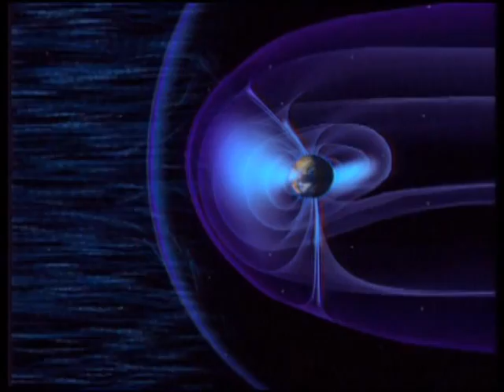The Sun: Heat, Light & Life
The Sun is our lifeline -- the source of most energy from our planet. The light and heat of the sun travels 93 million miles to Earth in just eight and a half minutes. Without the energy that comes from the sun, the Earth would be desolate. Without the sun's rays, the Earth would be dark and cold. Life as we know it would be impossible. Directly or indirectly, the sun furnishes most of the energy which supports life on Earth. This program explains some of the latest theories behind the raging nuclear reactions at the sun's core and how scientists are using instruments both in space and on Earth to study the sun.
K4559DVD